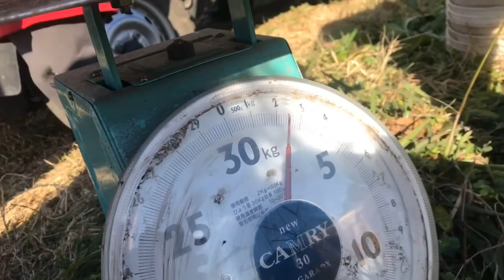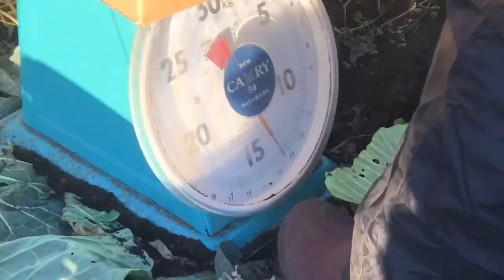How to Grow Cabbage | Using Amazing Agriculture Machines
From planting to harvesting cabbage in Japan using